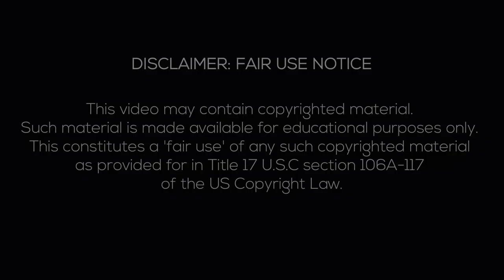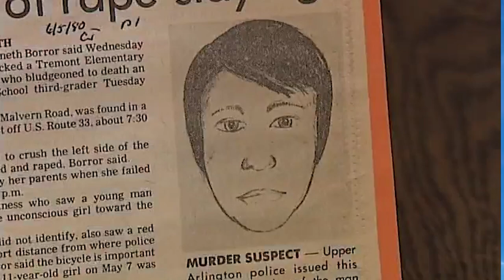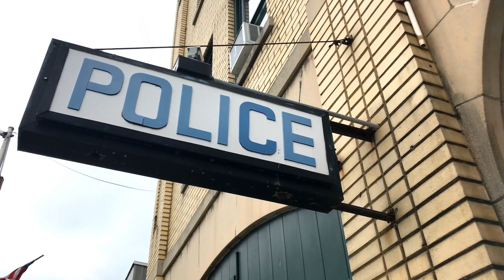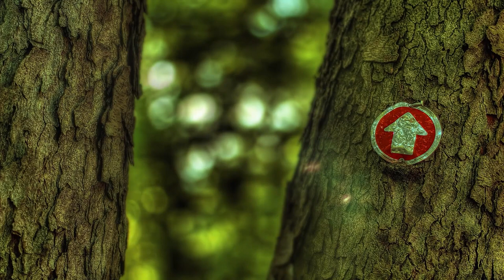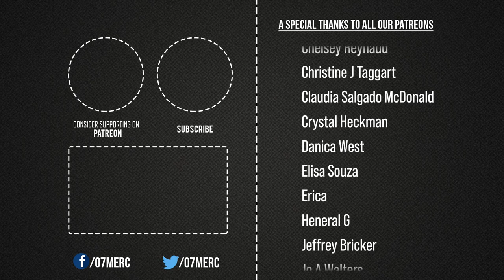3 Unsolved Cases Solved/Updates in 2022 | Part 4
3 Unsolved Cases Solved/Updates in 2022

Cases Covered:
0:00 Intro
0:26 Asenath Dukat
7:21 Delphi Murders
19:13 Daine Cusick